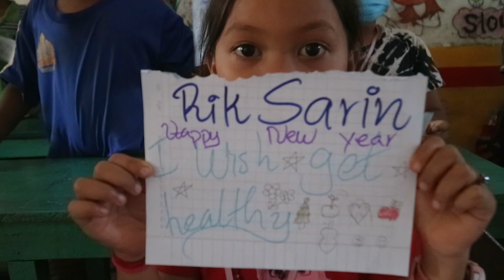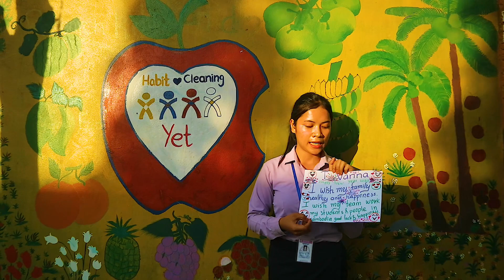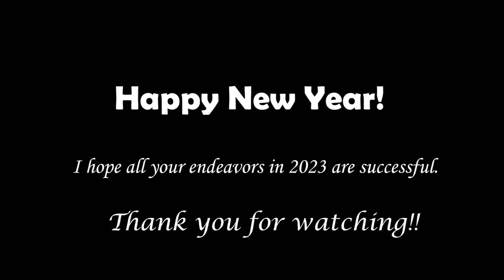How to create student’s dream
Hello everyone, this video I read student’s wish 310 wishes that hand on walkway.